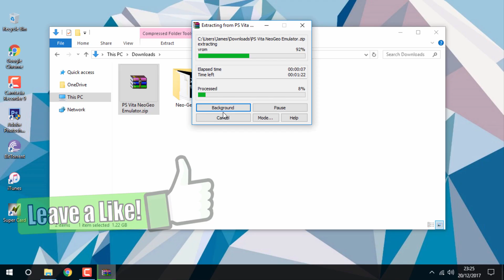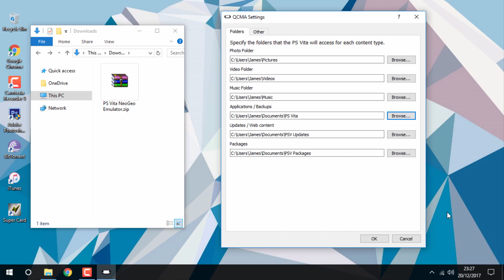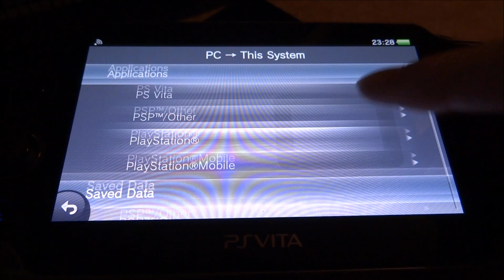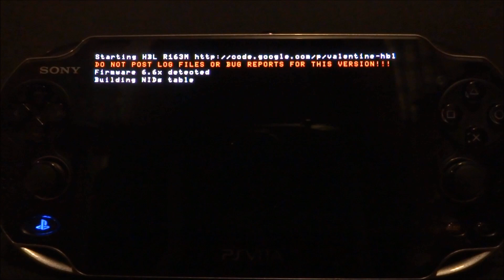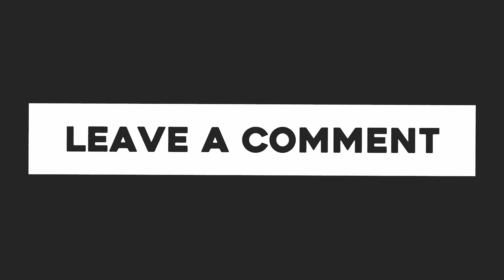PS Vita 3.67 Neo Geo Emulator! VHBL!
For this tutorial, I’ll show you guys how to install a Neo Geo Emulator onto VHBL for your PS Vita running 3.65/3.67!